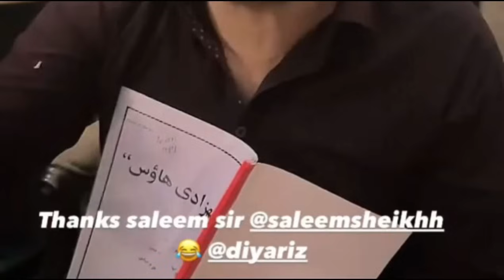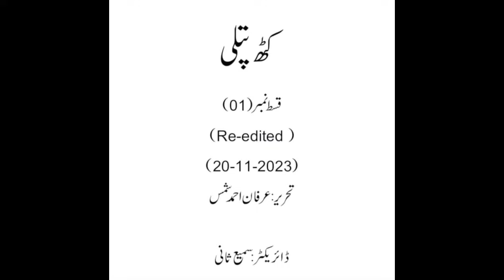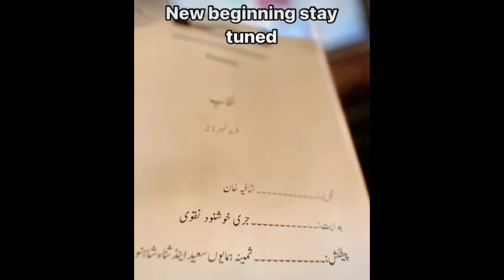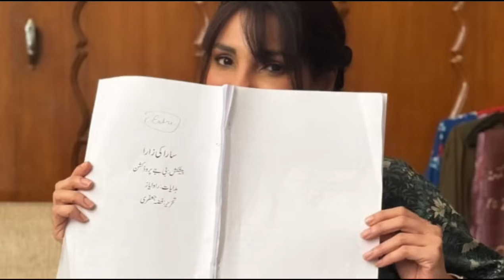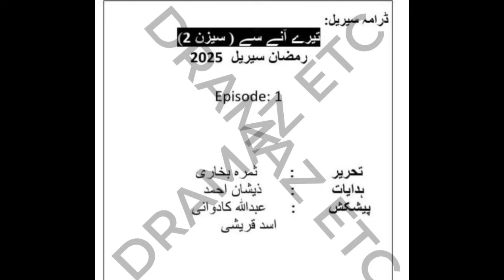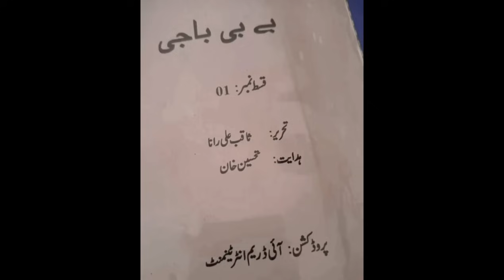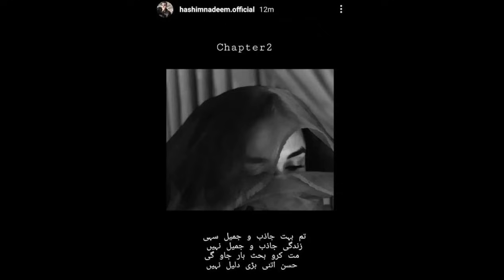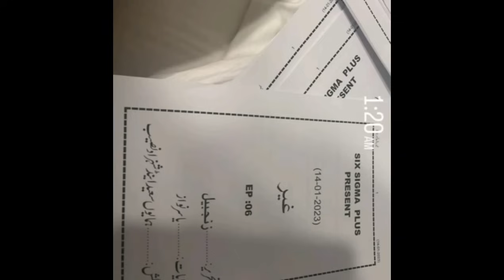Biggest List Of 50 Upcoming Pakistan Dramas | 2024-2025 | Dramaz ETC